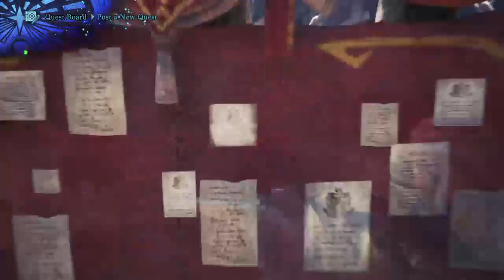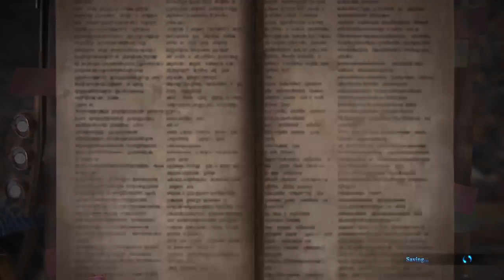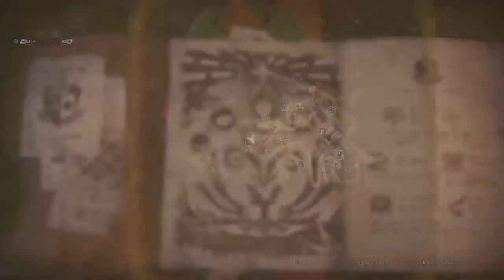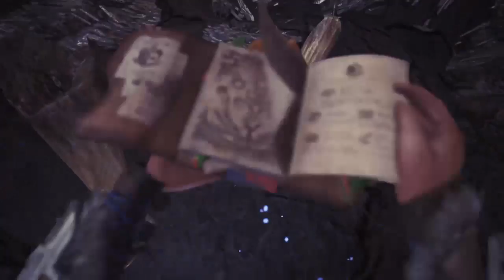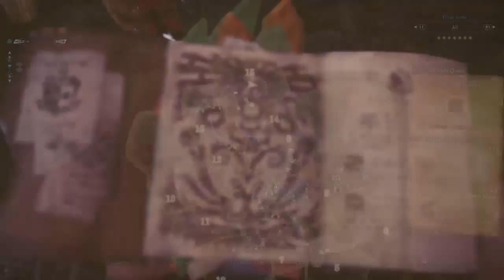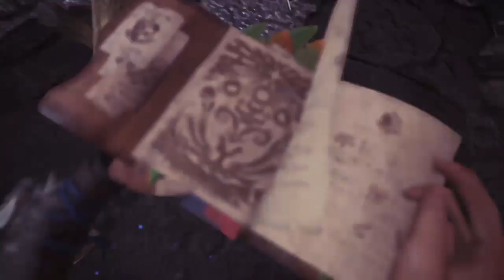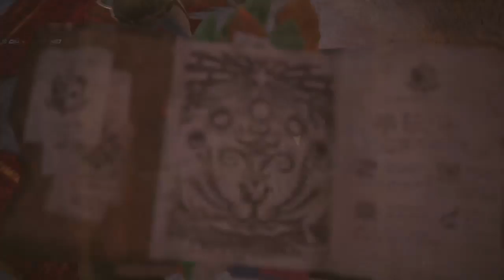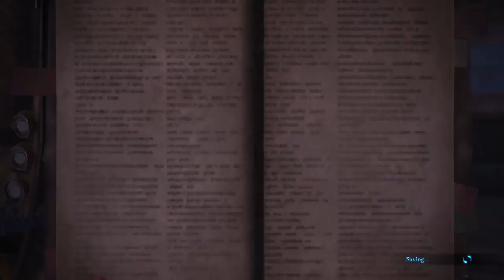Need more TEDs!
Best quest ever?